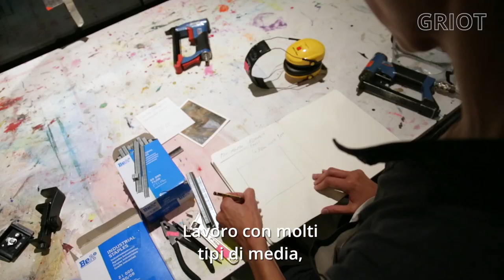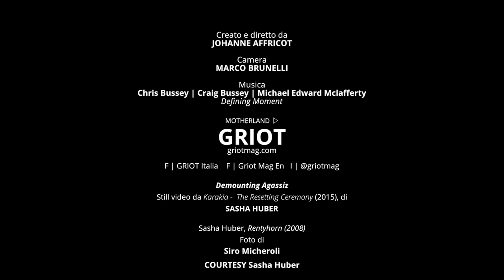MOTHERLAND ▷ Sasha Huber [ITA sub] | GRIOTmag.com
Sasha Huber è un'artista visiva Svizzera-Haitiana-Finlandese nata a Zurigo. Vive e lavora in Finlandia (Helsinki) dal 2002. L’abbiamo incontrata a Roma in occasione della rassegna artistica SuomIngorgo, curata da Krista Eirene Mikkola e Riikka Vainio. La settimana di residenza trascorsa al Macro, Museo di Arte Contemporanea a Roma, ha visto impegnata Huber nella realizzazione dal vivo—all'interno del progetto Macro Asilo, curato da Giorgio de Finis—di un ritratto della scultrice queer Ojibwa Haitiana Afroamericana Edmonia Lewis (1844–1907), una delle prime donne nere, e artiste affermate, a vivere a Roma tra la fine dell'800 e gli inizi del '900.

Da 'Demounting Louis Agassiz'—progetto artistico multidisciplinare in cui rinomina luoghi intitolati alla controversa figura di Louis Agassiz—a 'The Firsts'—serie di ritratti di persone della diaspora africana realizzati con una tecnica particolare e significativa—abbiamo esplorato con Sasha Huber il suo lavoro sulla politica della memoria e dell’appartenenza, sopratutto in relazione ai residui coloniali lasciati nei paesaggi e nella società, e i loro effetti sulla nostra contemporaneità.

Creato e diretto da | Johanne Affricot
Camera e Montaggio | Marco Brunelli, Johanne Affricot

Motherland ▷ è la rubrica TV di GRIOT che racconta attraverso brevi documentari tutti quei personaggi del mondo della cultura, delle arti, della moda, della creatività e della società che ci ispirano di più. Dall’Africa e dalla sua diaspora. Dall’Italia. Dal mondo.